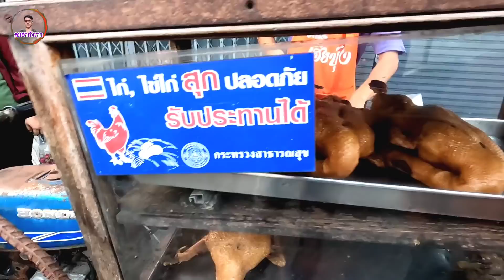ตำนานความ​อร่อย​‼️จากพ่อสู่รุ่นลูก💥เป็ดพะโล้สามล้อซิ่ง ขายนิ่งๆแต่วิ่งไม่ได้​ 20ตัวไม่พอขาย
ร้านเป็ดพะโลนายช้วน​ พิกัด​ตลาด​เช้าหมู่บ้าน​สิน​ทวี​พระราม​2​ซอย​43​ ร้านอยู่ข้าง(7-Eleven)เขตจอมทอง​ กรุงเทพ​มหานคร​ ขายทุกวัน​ เวลา06.00​น​ถึง​09.00​น​ ราคา​เป็ด380-400 สนใจ​สั่งเป็ดสามารถ​ติดต่อ​ได้ที่เบอร์(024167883​นายช้วน)​อร่อย​สด​ใหม่​ทุกวัน​เชิญ​แวะ​ไป​อุดหนุน​กัน​ได้​นะครับ​
#​พิกัด​ตลาดเช้าหมู่บ้านสินทวี